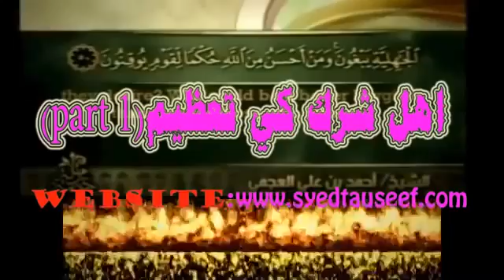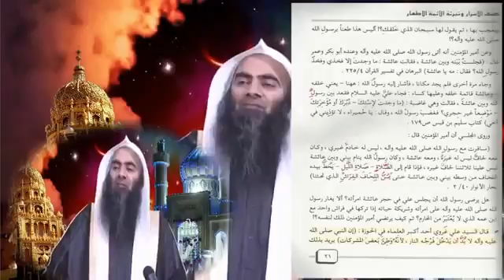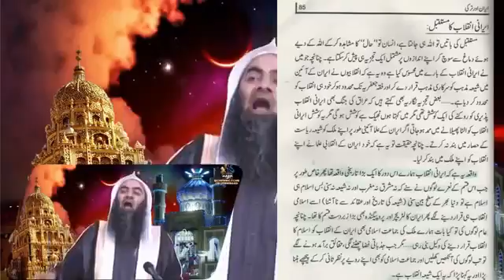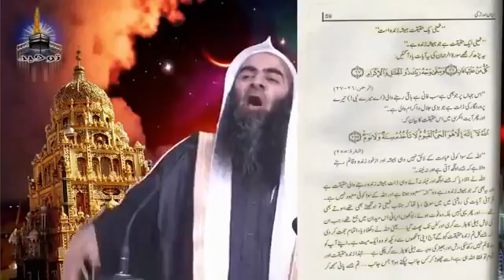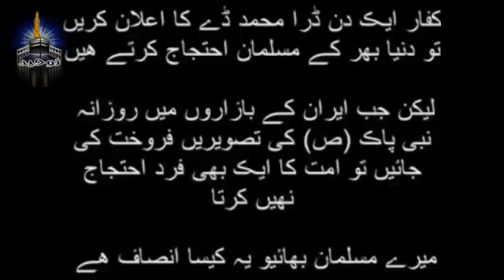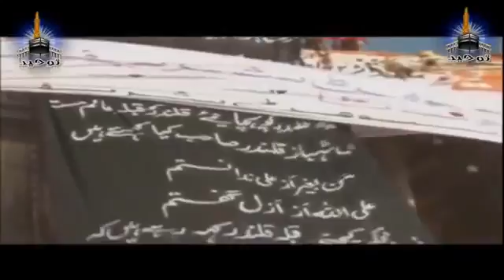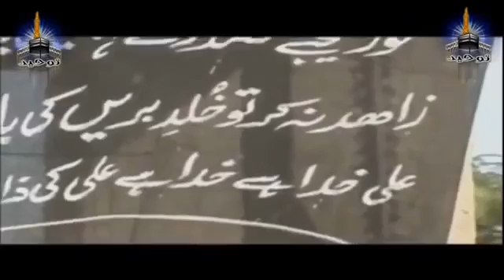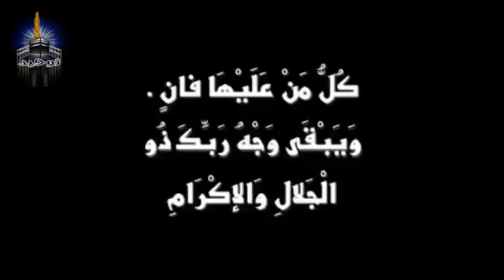Ahle Shirk Ki Tazeem 1 3 Sheikh Tauseef Ur Rehman YouTubevia torchbrowser com